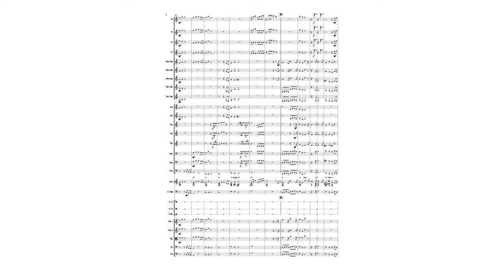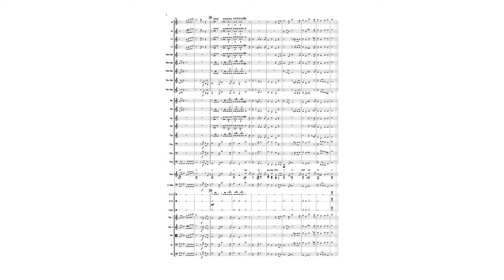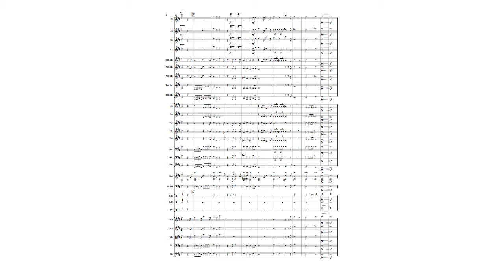Arranjo - 108 PELEJAR POR JESUS